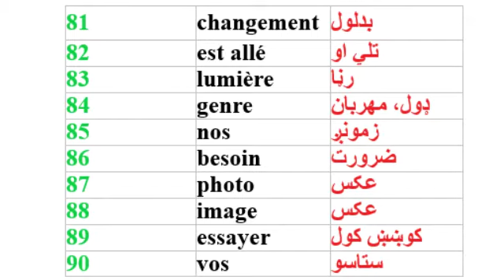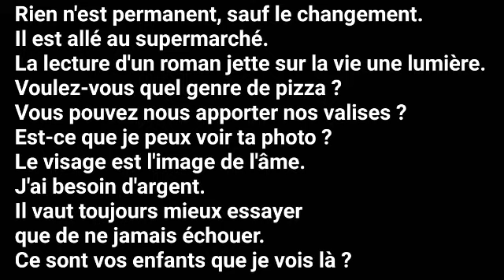Leçon 63 : Les Phrases Les Plus Utilisées en Français - فرانسوي زده کړه په پښتو ژبه کې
Les Phrases Les Plus Utilisées en Français - فرانسوي زده کړه په پښتو ژبه کې

About this video :  les 90 Mots les plus utilisés en français dans la vie quotidienne en Français.

The 90 Words most used in French in everyday life.

په ورځنئ ژوند کي 90 ډير استعماليدونکي لغاتونه  په فرانسوي ژبه کي پښتو ترجمې سره.
فرانسوي زده کړه په پښتو ژبه کې، فرانسوي زده کړې

Thanks